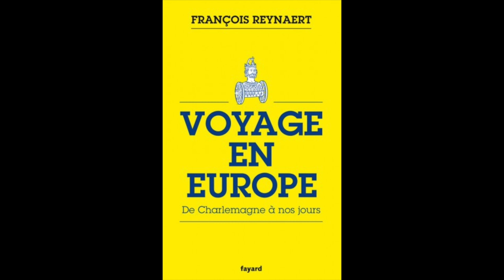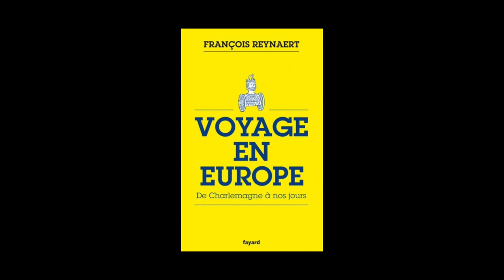François Reynaert - Voyage en Europe : de Charlemagne à nos jours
François Reynaert vous présente son ouvrage "Voyage en Europe : de Charlemagne à nos jours" aux éditions Fayard. Entretien avec Benoît Lasserre.